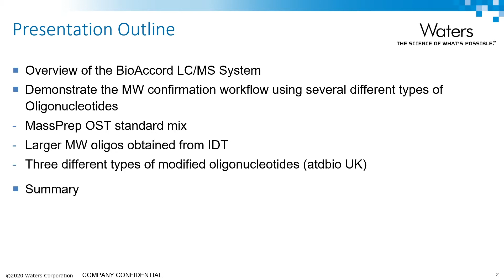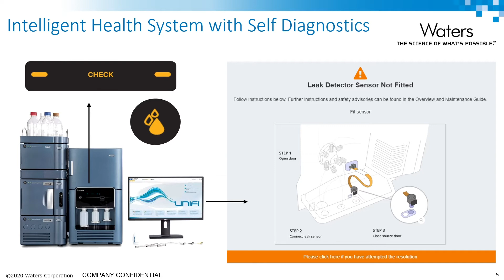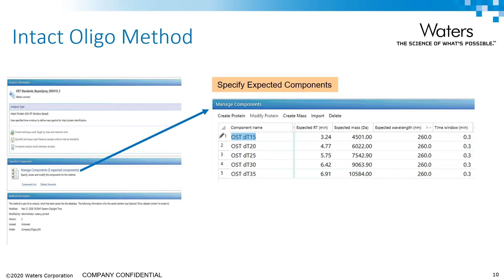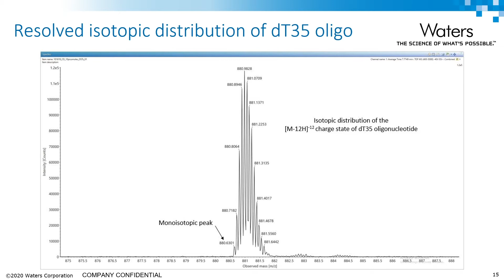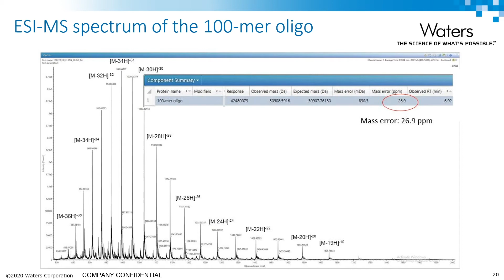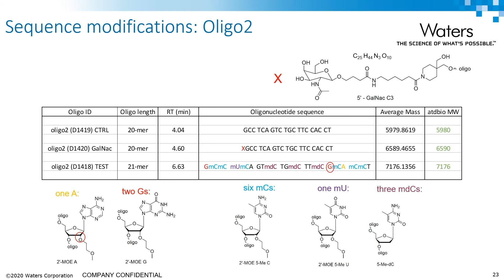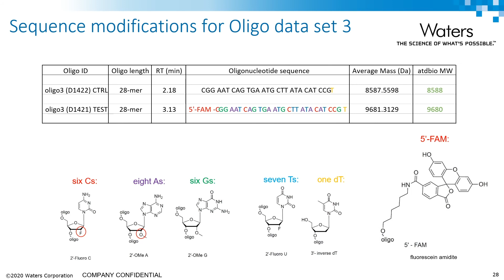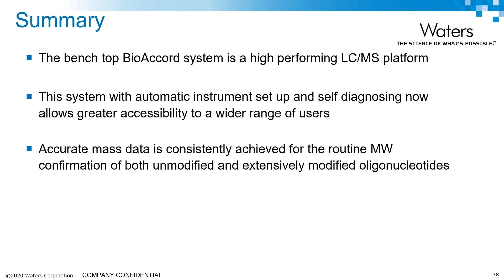Oligonucleotide Intact Mass Confirmation on the BioAccord System LC/MS System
Barbara Sullivan, Waters Biopharmaceutical Group Leader in the MS Applications Lab, gives an overview of the BioAccord System and demonstrates the molecular confirmation workflow using several different types of oligonucleotides.